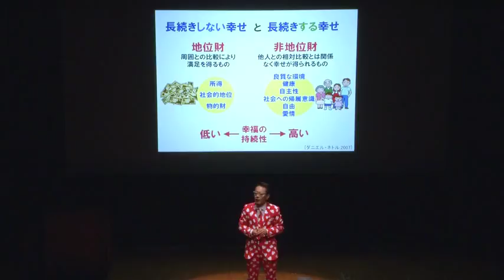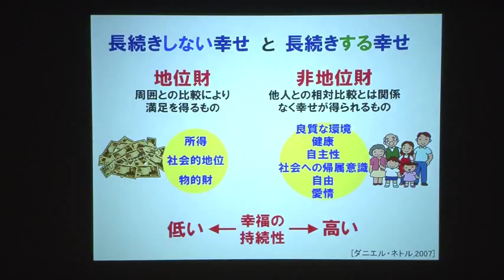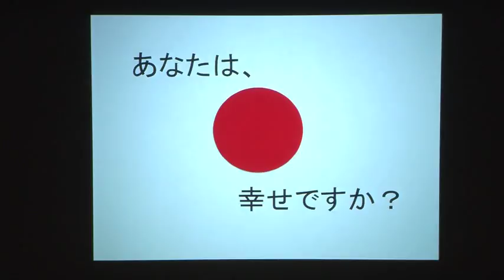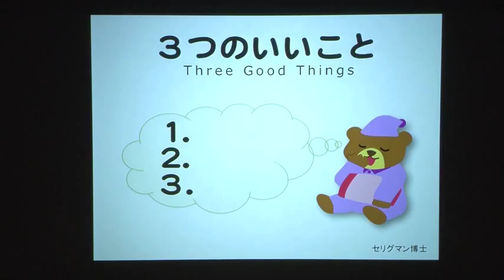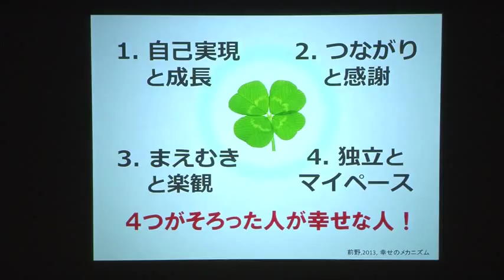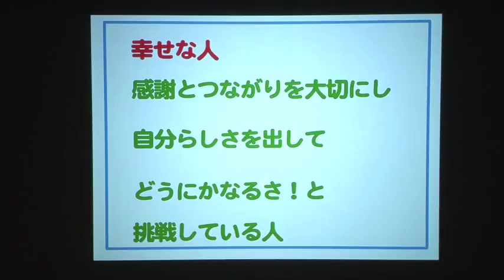MED プレゼン2016 栗原志功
株式会社あなたの幸せが私の幸せ（以下略）社長兼CHO（Chief Happiness Officer)

「どんな人でも幸せになれる! ～幸福学が切り開く未来～」

人は皆、幸せになる為に生まれてきた。しかし、どうだい。世界が羨むほど経済発展した日本の幸福度は、悲しいほどに低い。これを何とかしたい！

そこで、経営の傍ら世界７０カ国を訪問し大学院で研究を始めた。

なぜ幸せを感じられないかというと、幻想を追いかけているからだ。

幸せには長続きする幸せと、長続きしない幸せがある。金、物、地位での幸せは長続きしない。これを追うのはナンセンス。そこで、長続きする幸せについての全国調査を実施すると、幸せは４つの因子で出来ていることが分かった！４つの因子の一つ一つを上げて行けば人は幸せになれるのである。

幸せは伝染することも分かっている。会ったことのない人にまで伝染していく。日本の幸せに限らず、世界中を幸せにできるのだ。

今までにありそうでなかった「幸福学」。あらゆるジャンルで応用が可能で、実際に教育、経営、医療の分野にも応用が始まっている。明るく幸せな未来は幸福学が切り開く。